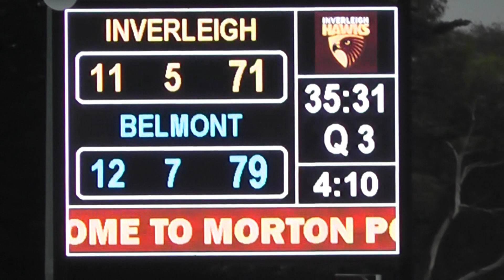R8 Inverleigh Vs Belmont 3rd QTR 3 6 2023